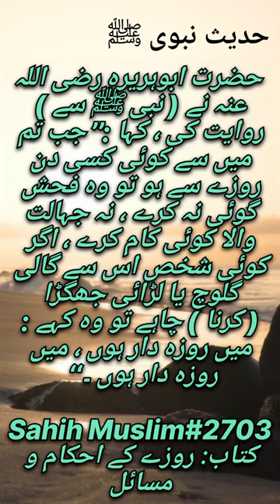Hadees sharif ﷺ in Urdu | Shahih Muslim Hadees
hadees e Mubarak صَلَّى اللّٰهُ عَلَيْهِ وَسَلَّمَ

Hadees e Mubarak in urdu

Hadith e MubarakIslamic ShortsHadees in UrduHadees in EnglishViral Islamic VideosHadith of Prophet MuhammadIslamic TeachingsShort Islamic VideosProphet Muhammad’s SayingsIslamic WisdomUrdu HadeesEnglish HadeesInspirational HadithIslamic Shorts in UrduHadith ClipsDaily HadithProphet Muhammad HadithIslamic QuotesViral Hadith VideosHadees e Mubarak ClipsIslamic Shorts VideosHadith and SunnahReligious ShortsIslamic Teachings in EnglishHadith LessonsHadith of the DayIslamic Wisdom VideosShort Islamic TeachingsUrdu Islamic ContentEnglish Islamic TeachingsHadith and IslamProphet Muhammad in UrduIslamic Shorts for InspirationHadith and LifeHadees e Mubarak ExplanationIslamic KnowledgeInspirational Islamic ShortsHadith in Daily LifeQuran and Hadith ShortsProphet Muhammad StoriesHadith Short VideosIslamic Education in UrduIslamic Education in EnglishViral Religious ContentHadees e Mubarak SummaryIslamic Daily ShortsHadith in Simple LanguageShort Islamic LessonsInspirational Hadees in UrduProphet Muhammad’s Teachings